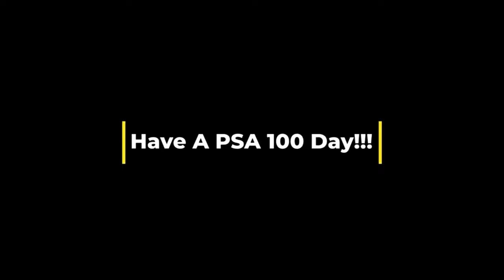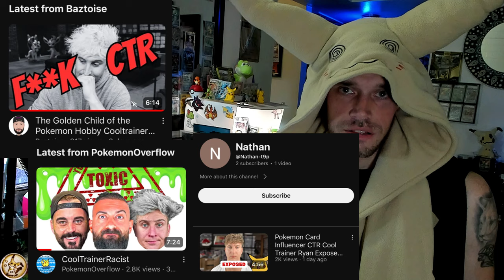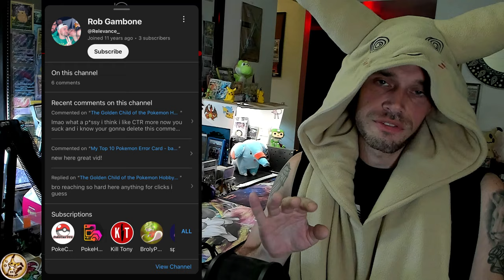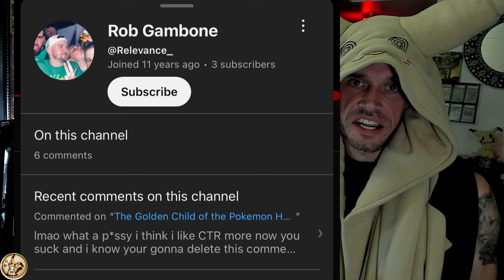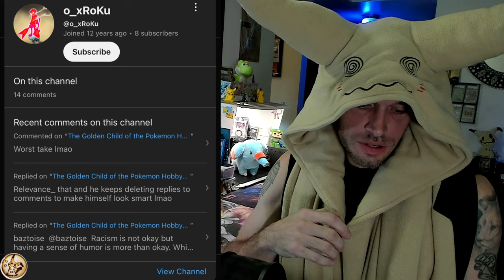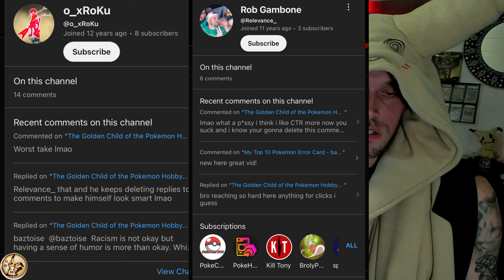COOL TRAINER RYAN Fans are UNHINGED!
♨️In this upload I discuss the impact that Pokémon TCG content Viewers can have for better or worse in the Pokémon TCG Niche on YouTube. I also discuss the recent drama videos related to @CTR and have a very special message for him...
I also proclaim my love for @OpossumBud

🫠 Send SV era Reverse Holos, Mimikyus or Ground Coffee to:
MimikBrew